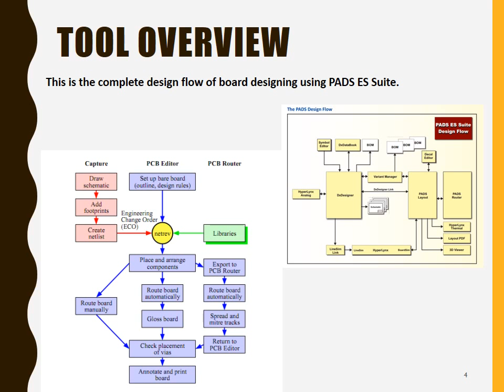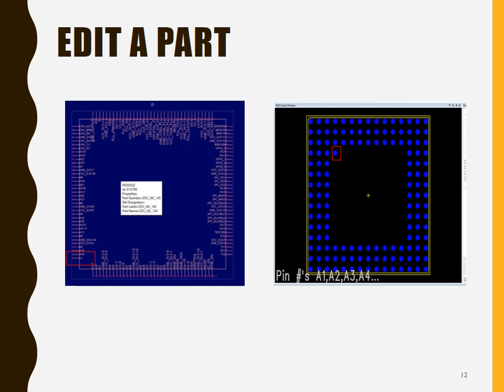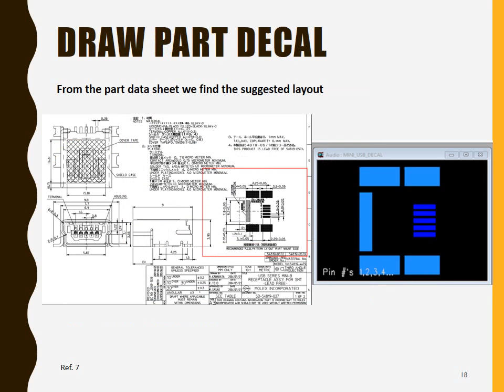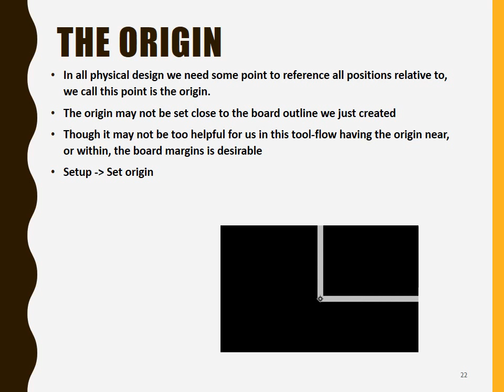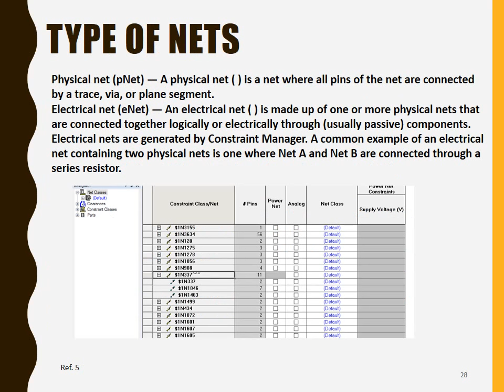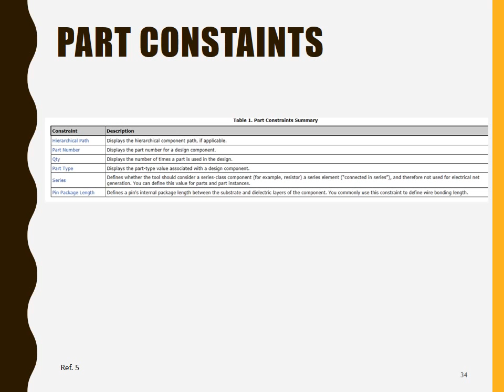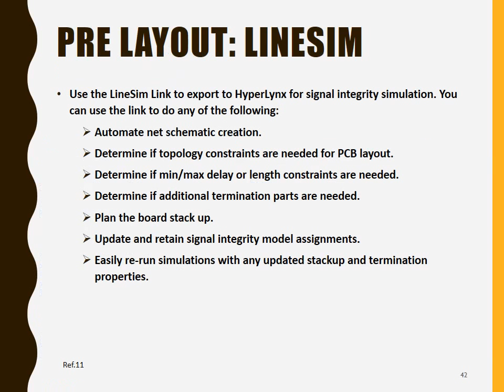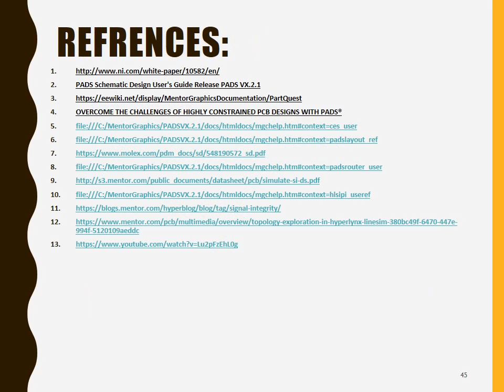Board video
PADS Mentor Graphics provides affordable, intuitive printed circuit board (PCB) design software. It provide tools for schematic, layout, and rapid prototyping. It has basically 4 sections
1. PADS Dx-Designer tool is used to capture schematic of the board,
2. PADS Layout tool was used to design PCB Decal file of each component and the layout of the complete design.
3. PADS Router tool was used to do the interconnections of each component,
4. Hyperlynx tool was utilized to simulate the complete board design.